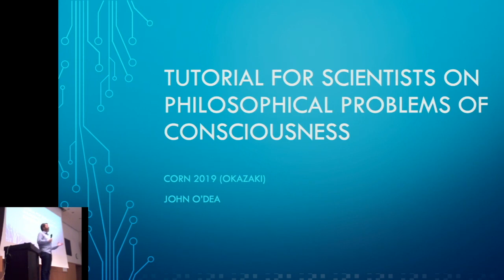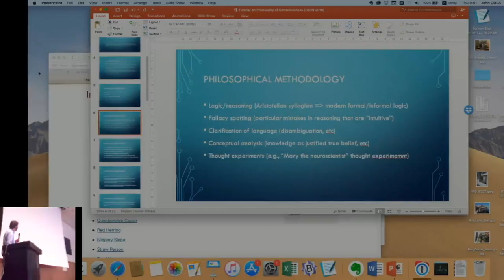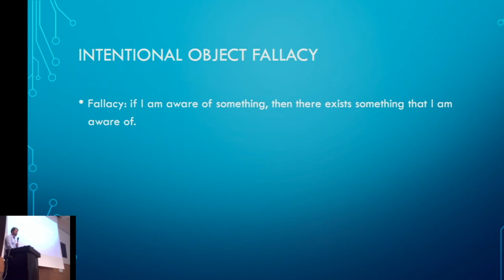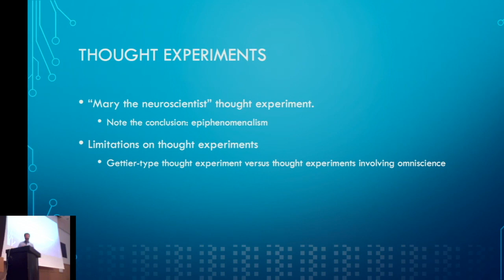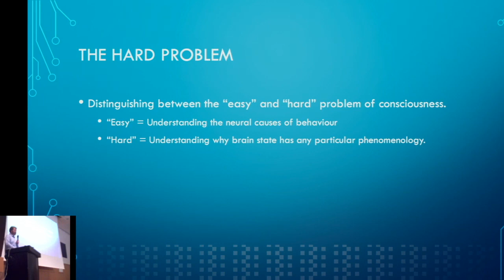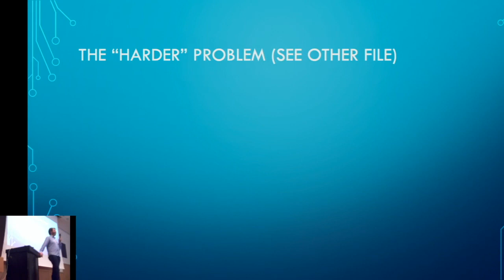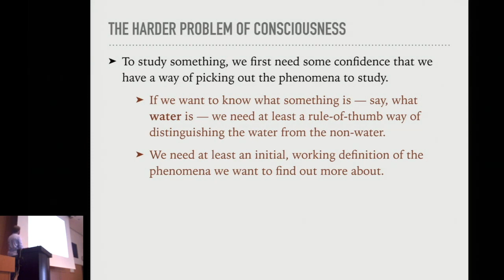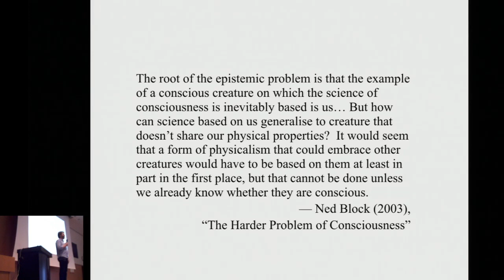CoRN2019 Tutorial session #1 by John O'Dea (Univ Tokyo)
During the second meeting of Consciousness Research Network (CoRN2019), we did live streaming for the tutorial sessions and the debate sessions.
This video is the edited version of streamed video for the tutorial session #1: "Tutorial for scientists on the philosophical problems of consciousness" by John O'Dea (Univ Tokyo).